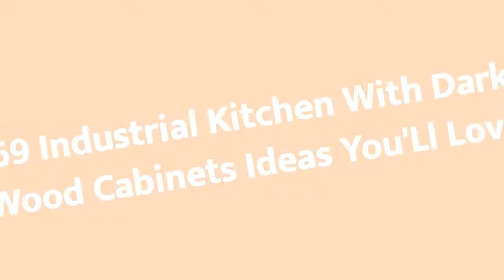75 Industrial Kitchen With Dark Wood Cabinets Design Ideas #�936 You'Ll Love �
Browse photos of industrial kitchen designs. Discover inspiration for your industrial kitchen remodel or upgrade with ideas for storage, organization, layout and decor.

0:00 - Intro
0:00:12
0:00:17 -  #2
0:00:22 -  #3
0:00:27 -  #4
0:00:32 -  #5
0:00:37 -  #6
0:00:42 -  #7
0:00:47 -  #8
0:00:52 -  #9
0:00:57 -  #10
0:01:02 -  #11
0:01:08 -  #12
0:01:14 -  #13
0:01:20 -  #14
0:01:26 -  #15
0:01:32 -  #16
0:01:38 -  #17
0:01:44 -  #18
0:01:50 -  #19
0:01:56 -  #20
0:02:02 -  #21
0:02:09 -  #22
0:02:16 -  #23
0:02:23 -  #24
0:02:30 -  #25
0:02:37 -  #26
0:02:44 -  #27
0:02:51 -  #28
0:02:58 -  #29
0:03:05 -  #30
0:03:12 -  #31
0:03:19 -  #32
0:03:26 -  #33
0:03:33 -  #34
0:03:40 -  #35
0:03:47 -  #36
0:03:54 -  #37
0:04:01 -  #38
0:04:08 -  #39
0:04:15 -  #40
0:04:22 -  #41
0:04:29 -  #42
0:04:36 -  #43
0:04:43 -  #44
0:04:50 -  #45
0:04:57 -  #46
0:05:04 -  #47
0:05:11 -  #48
0:05:18 -  #49
0:05:25 -  #50
0:05:32 -  #51
0:05:40 -  #52
0:05:48 -  #53
0:05:56 -  #54
0:06:04 -  #55
0:06:12 -  #56
0:06:20 -  #57
0:06:28 -  #58
0:06:36 -  #59
0:06:44 -  #60
0:06:52 -  #61
0:07:00 -  #62
0:07:08 -  #63
0:07:16 -  #64
0:07:24 -  #65
0:07:32 -  #66
0:07:39 -  #67
0:07:46 -  #68
0:07:53 -  #69
0:08:00 -  #70
0:08:07 -  #71
0:08:14 -  #72
0:08:21 -  #73
0:08:28 -  #74
0:08:35 -  #75